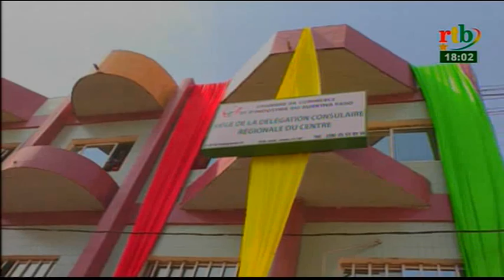Rtb - Flash info de 18h du 14 décembre 2017